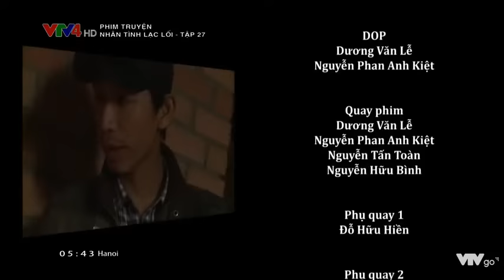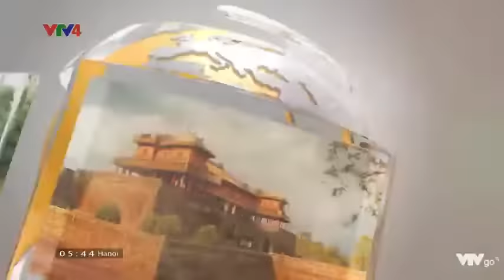Nhân tình lạc lối - Tập 27 [VTV4]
NHÂNTÌNH LẠC LỐI - full 28/28 tập

NHÂN TÌNH LẠC LỐI là bộ phim tâm lý xã hội (đạo diễn: Lê Bảo Trung) xoay quanh cuộc đời Mai ( Ninh Dương Lan Ngọc ) - một cô gái xinh đẹp, ngoan hiền, tốt nghiệp Đại học Kiến trúc. Do gia đình vỡ nợ, Mai phải đi làm thêm ở sòng bạc để phụ giúp bố mẹ. Tại đây, cô gặp Vỹ - một Việt kiều Mỹ, người đã yêu và giúp gia đình Mai trả nợ. Mai đồng ý lấy Vỹ làm chồng nhưng sau này, cô phát hiện ra Vỹ là trùm xã hội đen, tìm cách bỏ trốn và xa lánh anh nhưng không thành.

Liệu cuộc sống của Mai sẽ ra sao? Chấp nhận ở lại bên Vỹ hay tìm mọi cách chạy trốn khỏi anh? Câu trả lời sẽ có trong 28 tập phim Nhân tình lạc lối phát sóng trên kênh VTV4. Phim có sự tham gia của các diễn viên: Chi Bảo , Huỳnh Đông , Ninh Dương Lan Ngọc, NSND Đào Bá Sơn ...

ASTRAY LOVER - full episode 28/28

ASTRAY LOVER's social psychology films (directed by Le Bao Trung) revolves around the life Mai (Ninh Duong Lan Ngoc) - a beautiful girl, wise sage, graduation University of Architecture. Family default, Mai had to work more in casinos to assist parents. Here, she meets Tails - a Vietnamese American, who love and help families Mai repay. Mai Vy husband agreed to marry but later, she discovered Tails is gangland, sought to flee and shun him but failed.

Mai whether life will be like? Accept stay inside Tails or tries to flee from him? The answer will be in the 28 episodes broadcast astray mistress on VTV4. Films with the participation of the actors: Chi Bao Huynh Dong, Ninh Duong Lan Ngoc, Dao Ba Son People's Artist ...